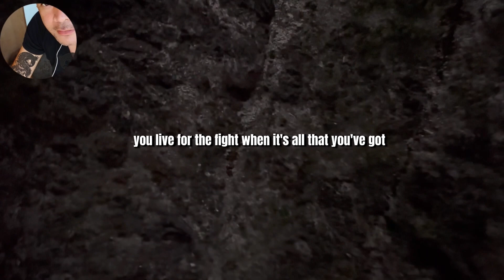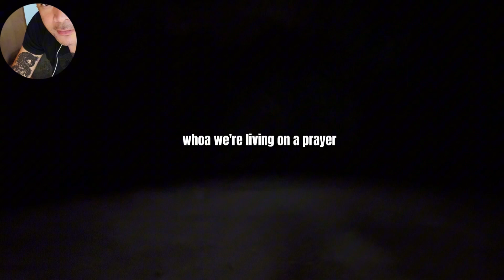Livin’ on a prayer - Bon jovi : Noapology cover